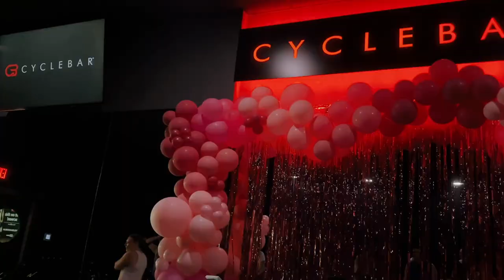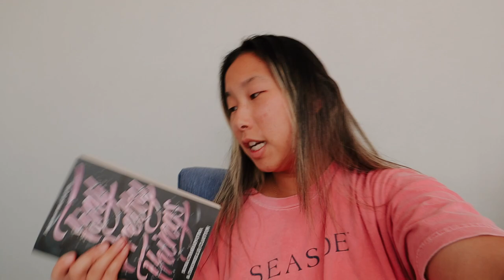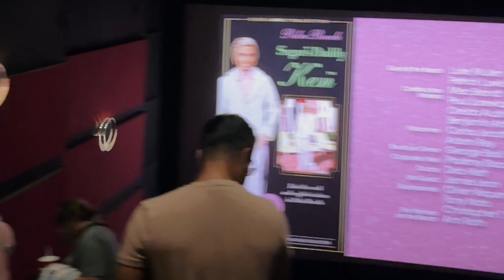DAYS IN MY LIFE: barbie the movie, pool day + family day!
✩ DAYS IN MY LIFE: barbie the movie, pool day + family day! This vlog was filmed over a few days from last weekend and this weekend. My family and I go to brunch and a farmer's market, I get to see Barbie the Movie, have a pool day with my friend, and more!

❥  Alex